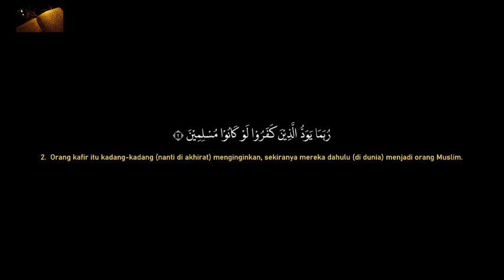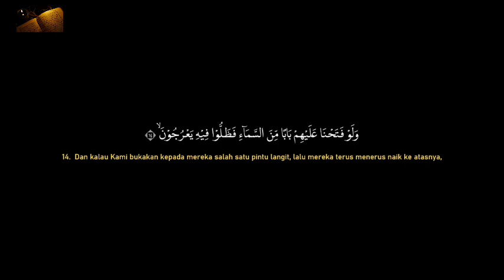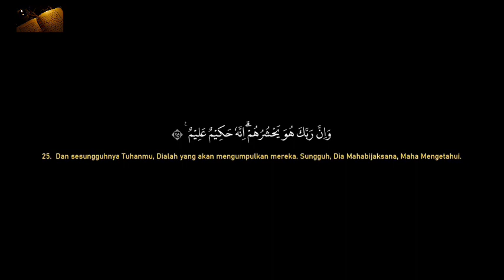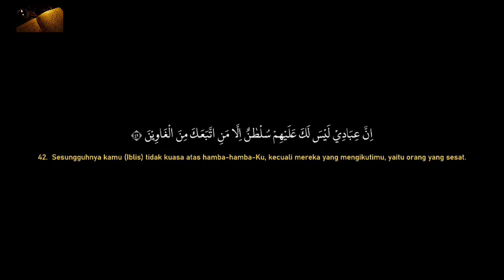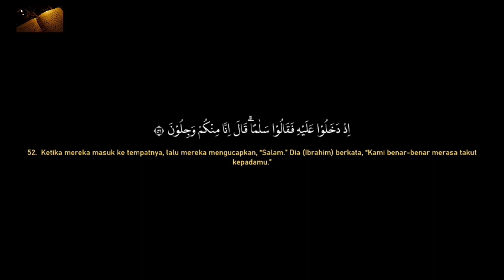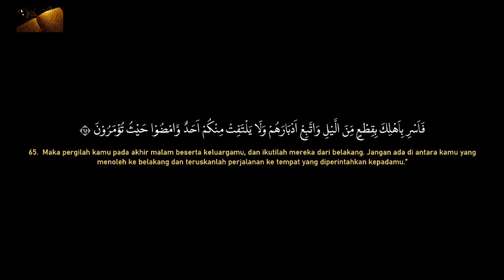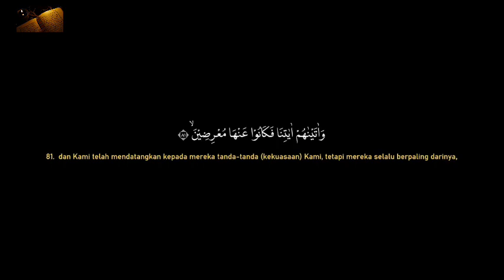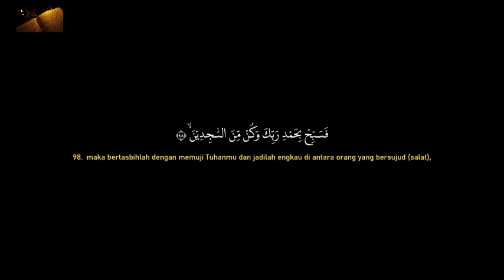Surah Al-Hijr [ 015 ] Naufal